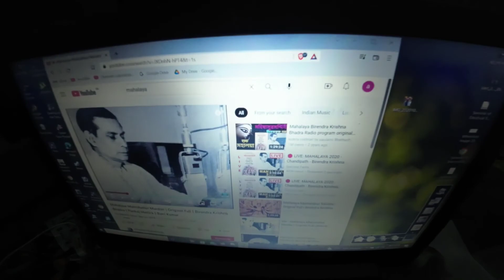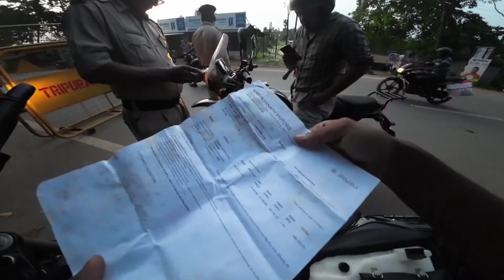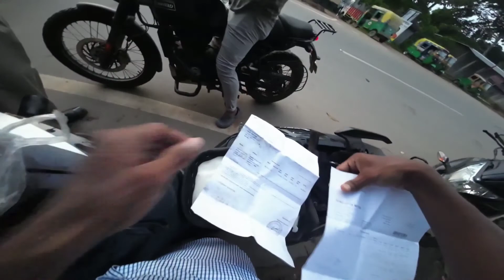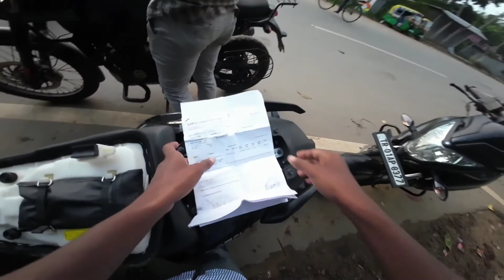Mahalaya vlog8 police caught us! morningride closecall with chapri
Happy mahalaya to all of my viewers.
basically mahalaya is an event of Durga Puja, and this event includes huge emotion of each and every Bengali,
however we used to go for morning walk particularly during mahalaya and in some cases few people used to listen mahalaya broadcast at radio in early morning,
and nowadays often we see this few youngsters do this kind of people cannot be considered youngsters they are called chapris.. rides recklessly in the street.
apart from this this vlog contains a significance, of an emotional attachment to the Durgapuja,